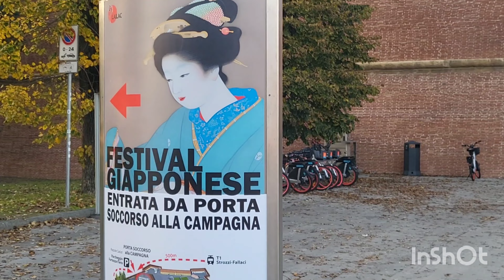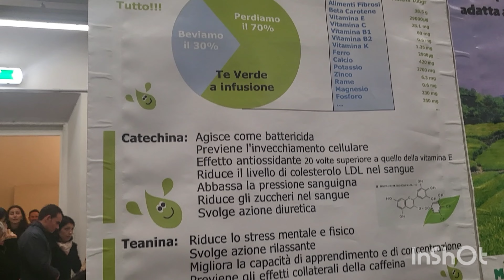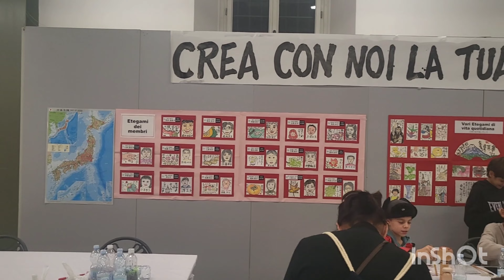VLOG: Festival giapponese 🇯🇵